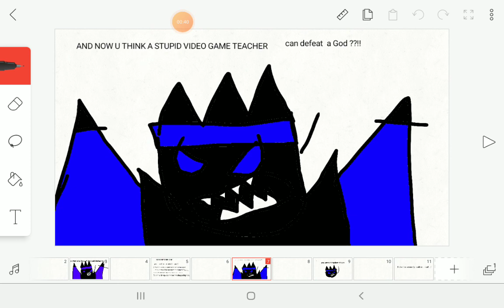slondy man is a joke